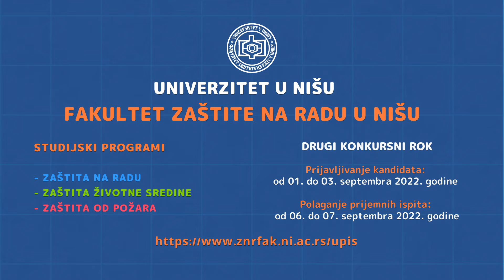DRUGI KONKURSNI ROK - OSNOVNE AKADEMSKE STUDIJE - Fakultet zaštite na radu u Nišu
Nikad nije kasno za pravu odluku!

Preostala slobodna mesta na studijskim programima:
🦺 Zaštita na radu – budžet 26 i samofinansiranje 19
🌳Zaštita životne sredine – budžet 36 i samofinansiranje 59
🧯 Zaštita od požara – budžet 32 i samofinansiranje 18

Ukupan broj preostalih mesta, koja se:
✔ finansiraju iz budžeta je 94 i
✔ samofinansiraju je 96.

Važni datumi vezani za Drugi upisni rok:
✔ Prijem dokumenata na šalteru Službe za studentska pitanja (od 10 do 12 časova): od 01. do 03. septembra 2022. ili
✔ Polaganje prijemnih ispita 06. i 07. septembra 2022. (raspored će biti istaknut na oglasnoj tabli i internet stranici Fakulteta najkasnije do 05. septembra 2022. godine do 14 časova)
✔ Upis kandidata 13. septembra 2022.

Ako si kreativan i želiš da daš svoj doprinos u rešavanju problema u radnoj i životnoj sredini - studiraj na Fakultetu zaštite na radu u Nišu!

Čekamo te !